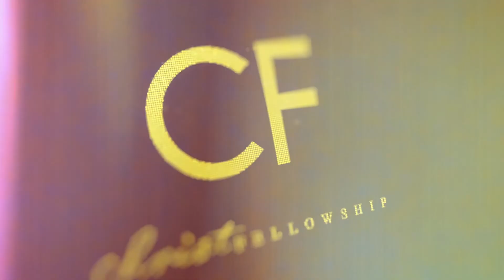CF Service Mix | Oct 14th